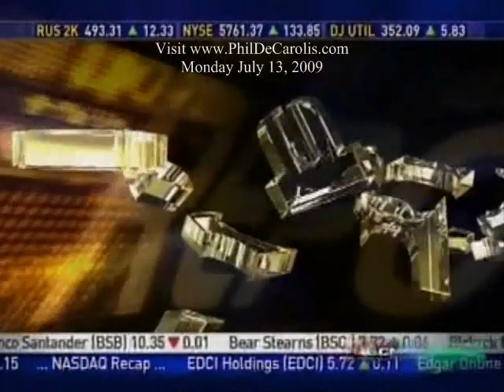7/13/2009 Peter Schiff On CNBC Reports: "Taking Aim" At Peter Schiff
to sign up for my free weekly newsletter that includes Economic and Real Estate updates or for more Peter Schiff videos and real estate advice from an experienced Investor/Realtor. Let me help you protect and grow your wealth NOW before it is too late. Contact me right away for a referral to my own personal broker with Euro Pacific Capital that can advise you on the purchase of precious metals (Gold, Silver, etc..), Commodities And/Or Foreign Dividend paying stocks to hedge against rising prices and your loss of hard earned wealth. Join me in preserving your savings so that we can utilize our retained purchasing power to purchase Discounted/Cash Flowing California Real Estate Assets at the bottom of this downturn for pennies on the dollar.